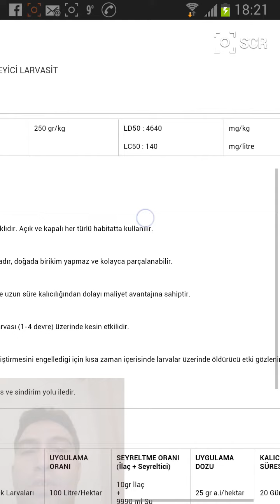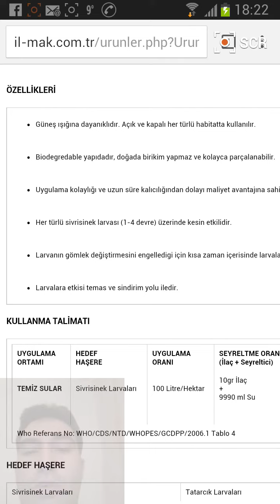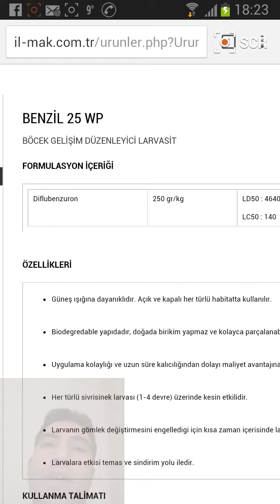BENZİL 25 WP BÖCEK GELİŞİM DÜZENLEYİCİ LARVASİT SİVRİSİNEK UÇKUN ÖLDÜRÜCÜ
Böcek öldürücü biyosidal insektisit zehir 32 çeşit ilaç ile satışı yapılmaktadır. Sipariş için Volkan Ziraat'i aramanız yeterlidir.